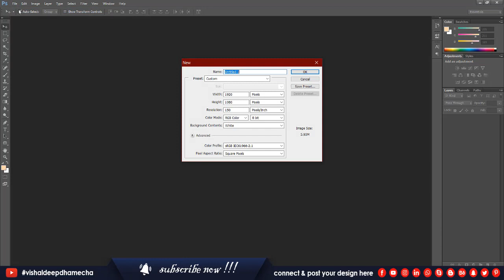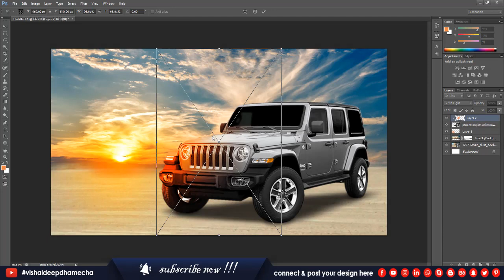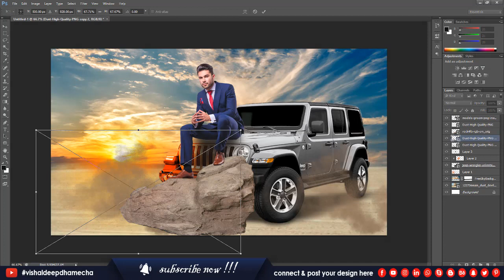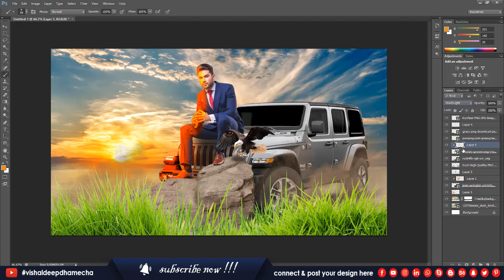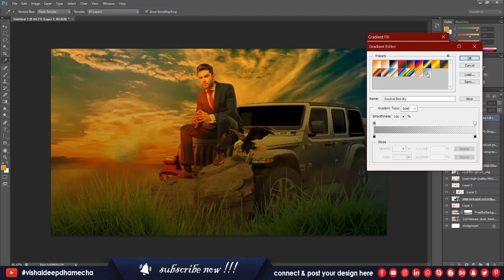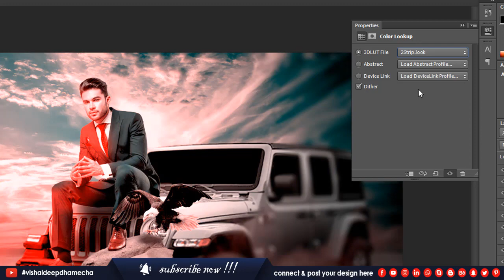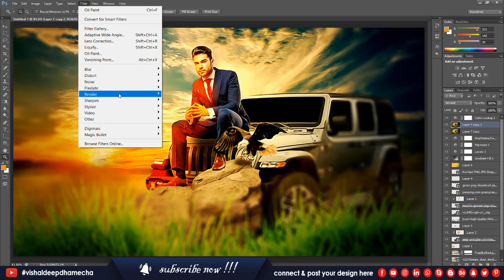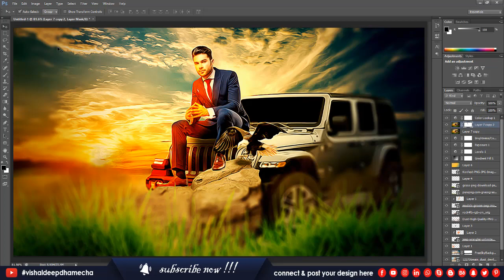Photo Manipulation with Oil Painting Effect | Hindi Tutorial | Vishaldeep Dhamecha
Like This Channel ? Would You Like to Support ?

Read This Books If You Want to Become Successful Graphic Designer.

Hello Viewers,
Thank you for click here. I am Vishaldeep Dhamecha.
Nominated in "Creative Mind" International Event - 2013 as Graphic Designer. Having 9+ years experience in this field.

I have created this channel for teach you, guidance, motivate, educate and provide some free graphic design stuff.
YouTube channel is Hindi & the aim is to provide high-quality Graphic Design Education in Hindi. so you can learn easily & perform better in the Creative Design Field.

"Your Subscription Will Motivate Us !!!"

→→→ You will get new video in a week regarding graphic design, you can ask your queries in our whats app group (link below) and we also offer some free stuff like font, source file and much more..

Enjoy Videos...